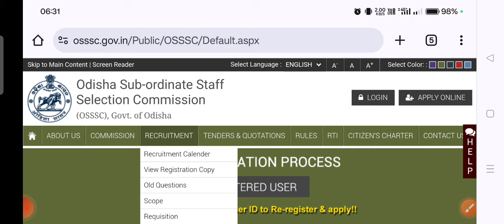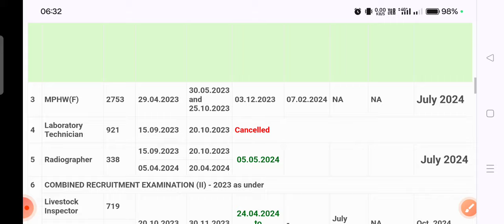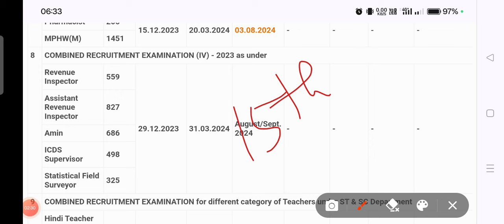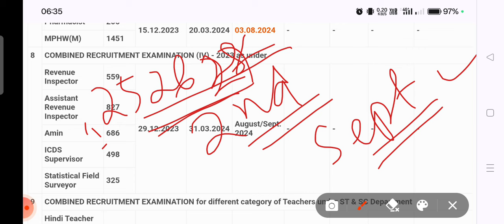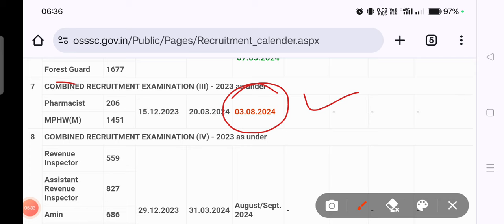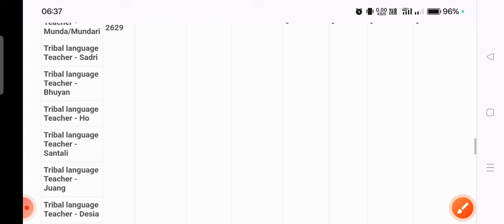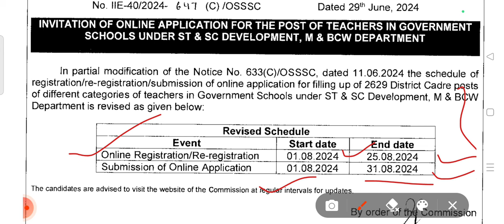OSSSC ପରୀକ୍ଷା ହବ ତ????🔥🔥 ଆଉକେତେ ଦିନ ରହିଲା EXAMS🔥🔥 ମନରେ ବହୁତ୍ ପ୍ରକାର ସଙ୍କୋଚ ଦୂର ହବ ଏହି VIDEO ମାଧ୍ୟମରେ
OSSC_AYUSH_ASSISTANT_PRELIMS_CLASSES_DAY_3||MATHEMATICS CLASSES||SIMPLIFICATION PART-2#OSSC_CLASSES

AYUSH_ASSISTANT_MATHEMATICS_CLASSES_DAY-2||SIMPLIFICATION PART-1||VBODMAS Rules ର ପ୍ରୟୋଗ ଶିଖିବା 🔥🔥🔥

AYUSH_ASSISTANT_MAINS_EXAMS_STRATEGY🔥||BOOK LIST FOR AYUSH ASSISTANT🔥||🔥🔥କଣ କଣ ପଢିବାକୁ ପଡ଼ିବ 🔥🔥

AYUSH_ASSISTANT_ରେ REJECTION ନହେବା ପାଇଁ କଣ କରିବେ??||କେବେ ବି ଏହି ଭୁଲ୍ କରିବେ ନାହିଁ🔥||Don't Do Again😡😡

AYUSH_ASSISTANT_EXAMS_STRATEGY||Prelims Exams Strategy🔥||Prelims ExamsCut-off🔥How to Crack Prelims?

AYUSH_AASSISTANT_Prelims_Exams_Questions_Paper_2024🔥||Prelims Exams Complete Syllabus & Patterns🔥🔥

ଯେକୌଣସି ସମସ୍ତ ପ୍ରକାରର ଚାକିରୀ କିମ୍ବା ସରକାରୀ ଚାକିରୀ ବିଷୟରେ ଜାଣିବାକୁ ଚାହୁଁଛନ୍ତି ତେବେ Channel ଆପଣଙ୍କ ପାଇଁ ।।

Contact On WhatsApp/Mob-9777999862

Join କରନ୍ତୁ ସମସ୍ତ Updates କିମ୍ବା PDF ପାଇପାରିବେ।।

Joined Telegram...